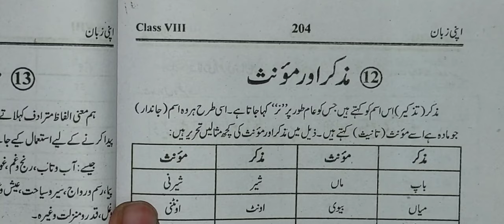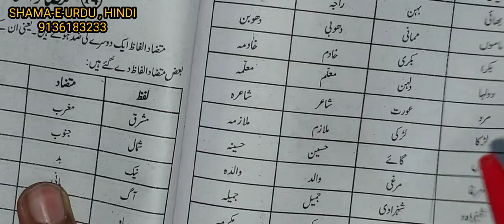Class 8 Muzakkar Monas urdu_grammar urdu qawaid#ncert